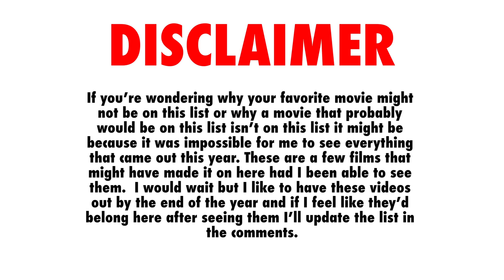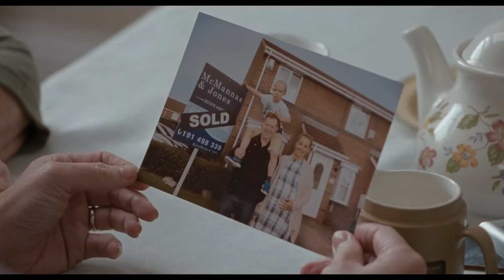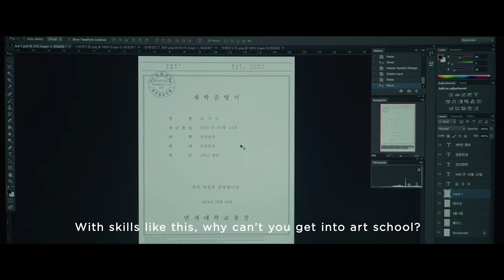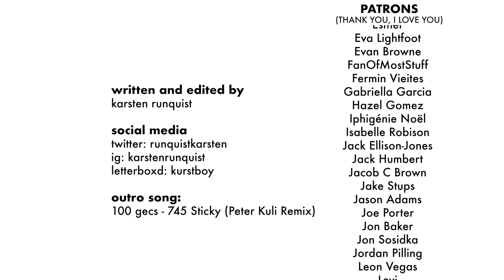My Top 20 Films of 2019